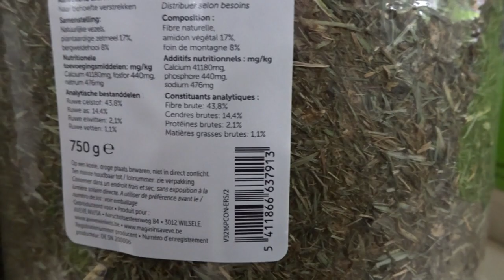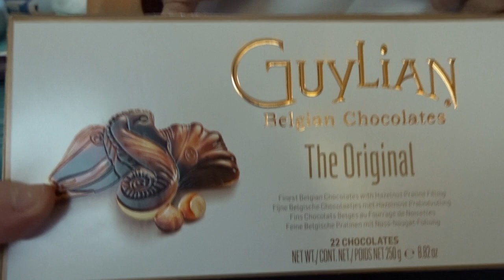valentijn ik hou van jou